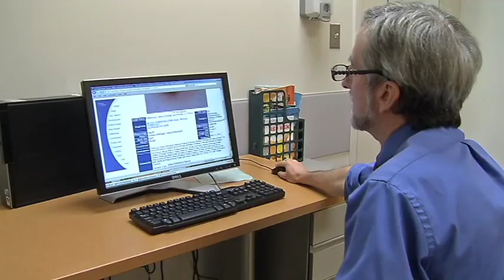KIDS AND SKIN CANCER pkg